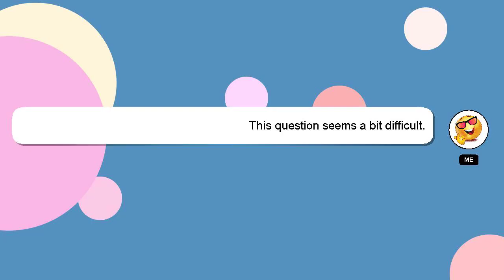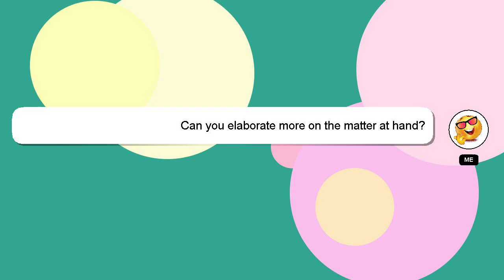How to deal clients?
Let me give you a quick introduction about myself, Salutations, my name is Delphi. Allow me to support you in answering your questions. - How to deal clients?

If you have more specific query you can comment or chat with me  and let me know your queries. Providing an answer will be acknowledged and appreciated with a 'heart' from me.

*2 What we are experimenting :*